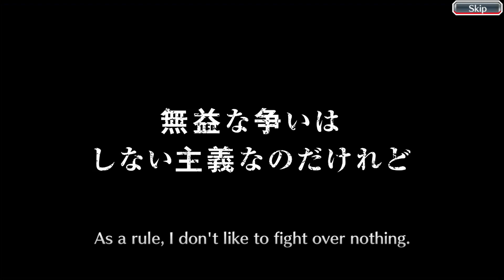Point Event Extra Stage Speedrun | Bleach Brave Souls.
Same sequence could be aplied to extra stage 4. It really doesn't matter in this case. Just wanted to do this for old time sake. You get so many points per run these days, it's just not fair compared to how it used to be. It takes like 4 times less the effort of what it used to be.

Oh yeah there's the guaranteed daily free 5* multi at the end.